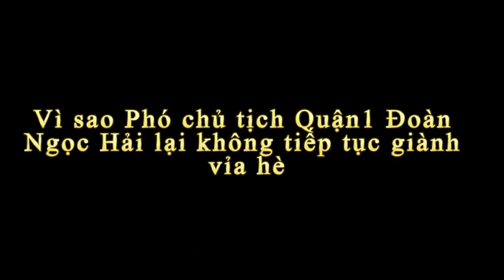Vì sao Phó chủ tịch Quận 1 Đoàn Ngọc Hải lại không tiếp tục giành vỉa hè?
Tin báo mới hôm nay Vì sao Phó chủ tịch Quận 1 Đoàn Ngọc Hải lại không tiếp tục giành vỉa hè? giành lại vỉa hè cho người đi bộ dù việc trả lại vỉa hè cho người đi bộ, dọn dẹp vỉa hè,dẹp vỉa hè quận 1 đang tiến hành rất rầm rỗ...